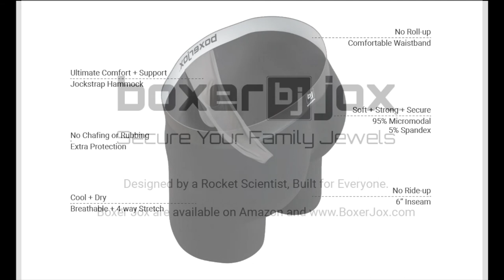BoxerJox: Men's Boxer Briefs with Unique Jockstrap Hammock for Comfort and Support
- UNIQUE HAMMOCK DESIGN: separate compartments for your pieces
- ULTIMATE COMFORT: Soft, breathable, moisture wicking fabric keeps you cool, clean, and dry
- TAILORED ACTIVE FIT: 4-way stretch for a comfortable and secure fit
- ELEVATED BASICS: functional, high-quality, intentional, and practical
- DESIGNED IN LOS ANGELES | 95% Micromodal, 5% Spandex

Secure your Family Jewels with BoxerJox Men's Boxer Brief with Jockstrap Hammock. Built for Maximum support and comfort, Boxerjox provides separate, yet equal treatment for all of your precious pieces. Keeps everything in the right place, with the comfort you expect and deserve. BoxerJox unique design combines the comfort of boxer briefs, with the support of a modified jockstrap to keep your junk in the trunk, literally! Soft, strong micromodal material provides superior comfort and performance. BoxerJox gently cups and supports your family jewels.